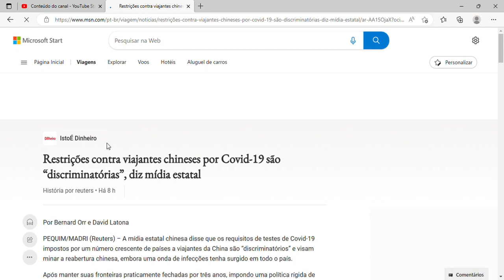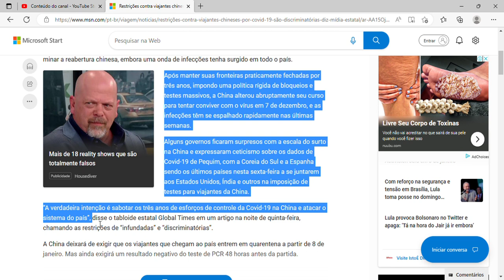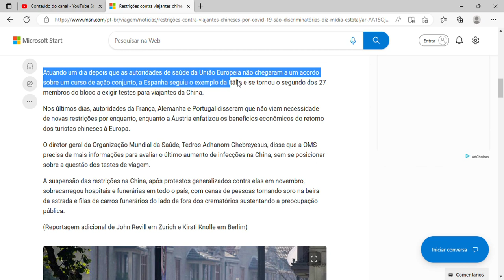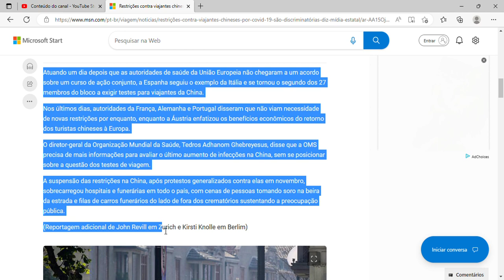Restrições contra viajantes chineses por Covid-19 são “discriminatórias”, diz mídia estatal